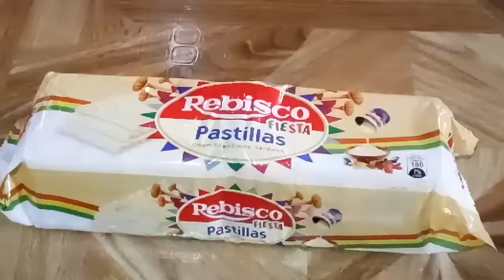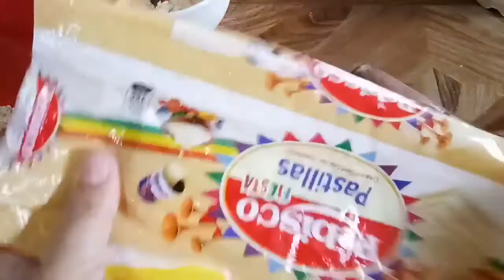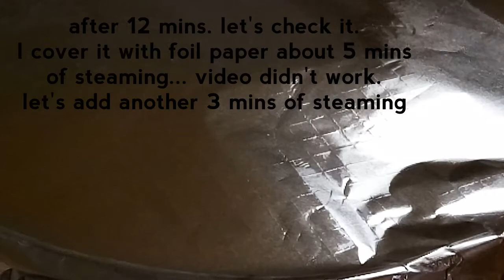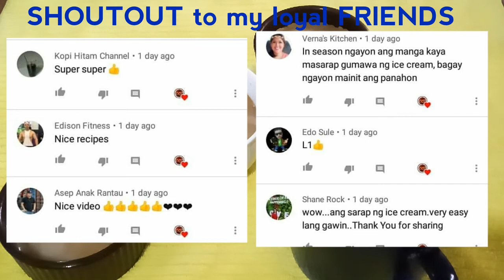SO EASY TO MAKE LAVA CAKE AND THE WHITE IS MORE DELICIOUS!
Ingredients:
10 sachet Rebisco Biscuits
1 can big Evaporated milk